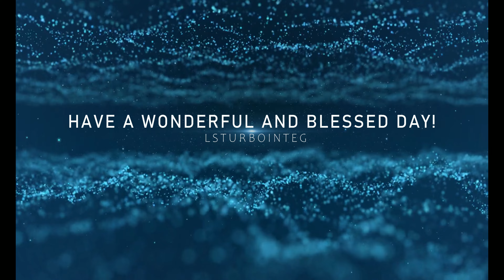Columbus Cars and Coffee @ Polaris Fashion Place 6/18/22 Part 1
In this video we attend the Columbus Cars and Coffee that was held at the Polaris Fashion Place parking lot on 6/18/22 from 11-1pm. This will be a multiple part series so please be sure to hit the notification when i drop those vidoes!

📷 Audio/Video Equipment used
►Sony a7 III Mirrorless Camera
►DJI RS 2 Gimbal Stabilizer
►DJI Ronin RavenEye Image Transmission System

ES_Boom Boom Boom - waykap
ES_Callin Me - Killrude
ES_I Wanna Be with You - Loving Caliber
ES_On My Own - Elijah N
ES_Red Lights - Lvly
ES_What's Up - Killrude
ES_Push The Limit _ Killrude
ES_Raise The Flag - Killrude
ES_Rest My Case - Killrude